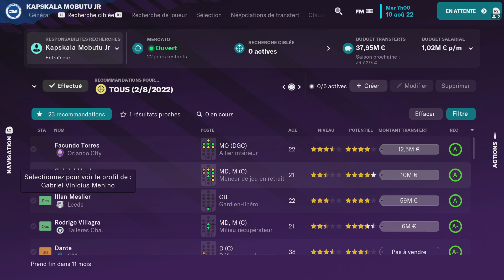Football Manager 2023 Console Edition_20231024135129